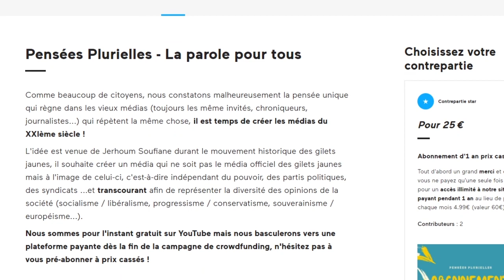IA VS COVID-19 AVEC CHRISTOPHE TRICOT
Interview de CHRISTOPHE TRICOT, expert en IA à propos du COVID-19

Christophe Tricot est docteur en Intelligence artificielle et dirige un accélérateur d'entreprises centré autour de l'IA. Nous avons traité des nouvelles technologies face au Covid-19 et poser la question des menaces sur nos libertés.